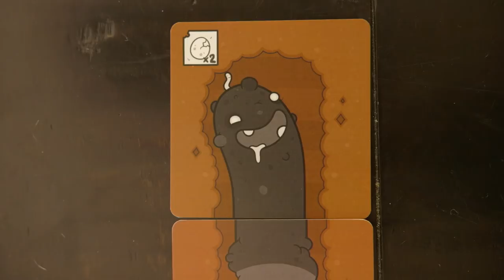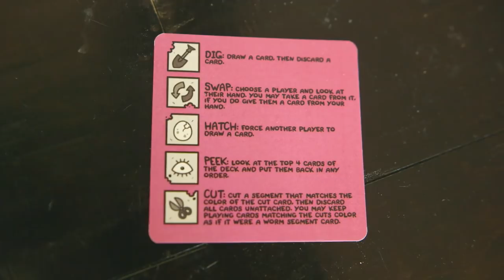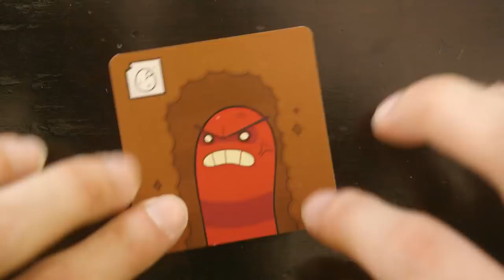Tapeworm announcement trailer!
a game for a whole family of weirdos! ( by edmund mcmillen )